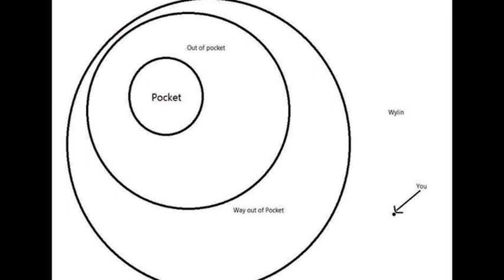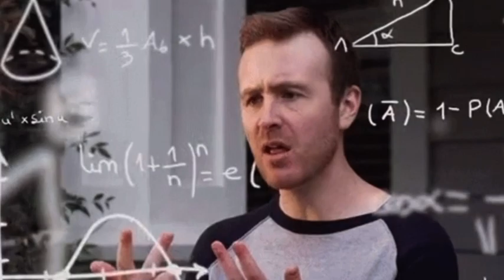Danielle is too negative! 😒 90 Day Fiancé, The Other Way: S4 Ep3 Review/Recap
Another couple was added to the bunch. 🥴 Danielle is super negative.  Kristie got a long list of requests 🙄😒 LET’S DISCUSS this episode.